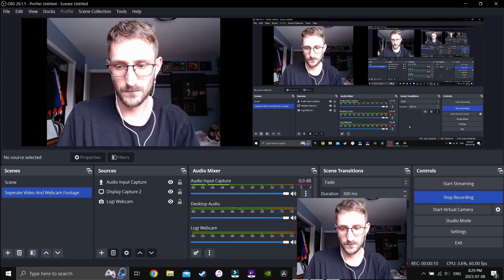Destroy The Consortium - Thrawn's Revenge Empire Conquest Part 33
Hoping around the galaxy and we discover a force which has been sitting around a silent sector of the galaxy; perhaps it is time to show them the might of my emperor.